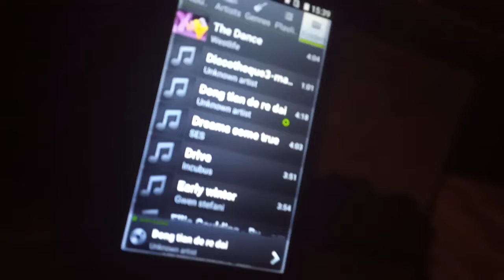Dengerin musik pake speaker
Dengerin musik pakai speaker (video sudah lama baru di upload 13 sep 22 saat itu lagi dengar musik dari Dong tian de re tai you B.A.D)